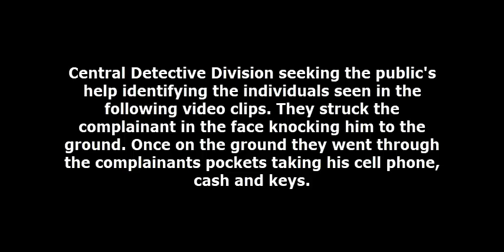Robbery 1200 N Burns St DC 20 22 009583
On Tuesday February 04, 2020 at 7:51 am, the victim, a 28 year-old male, was in the 1200 block of North Burns Street when two unknown black juveniles approached the complainant striking him in the face and knocking him to the ground. Once on the ground the suspects demanded the victim's money and phone. The suspects then went through the victim's pockets taking a cell phone, keys and $100. The suspects then fled and were last seen south on Burns Street.

Suspect Description:
Suspect #1: Black male juvenile, thin build, wearing a black jacket with a gray hood and tan pants.
Suspect #2: Black male juvenile, medium build, wearing a black and blue "NASA" sweatshirt and tan pants.

Central Detective Division:
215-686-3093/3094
Det. Lyons #840
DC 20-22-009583